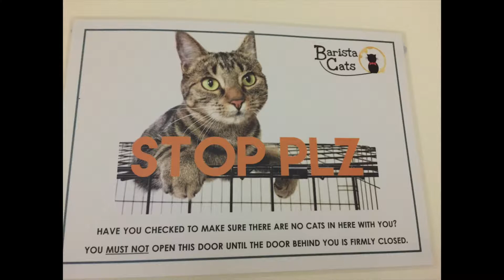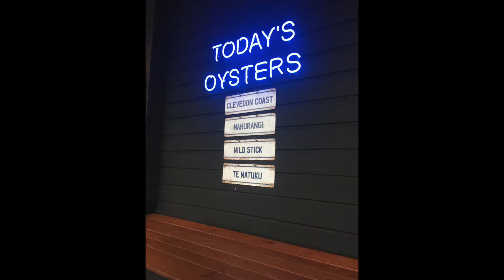Auckland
Expedition New Zealand 2016